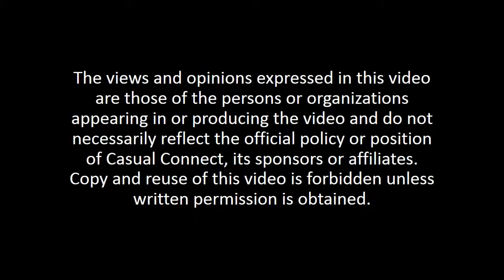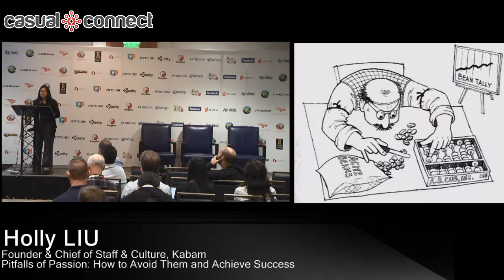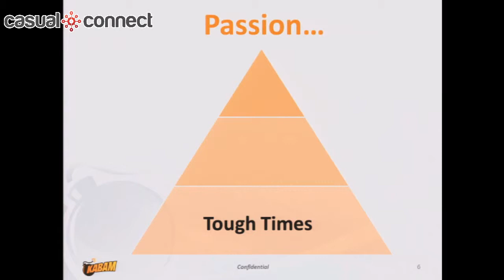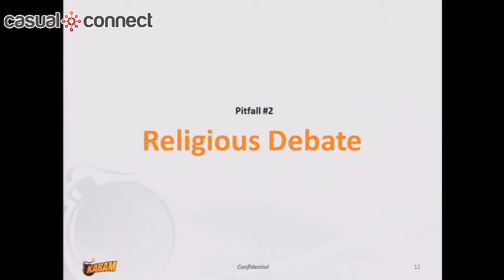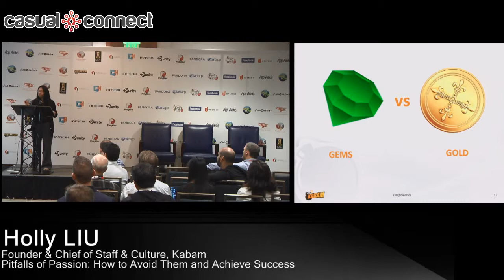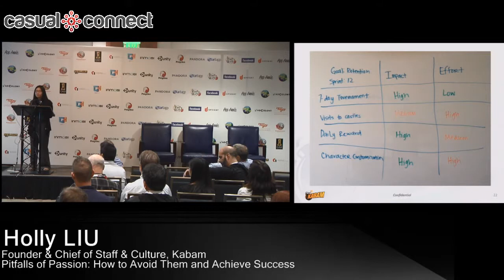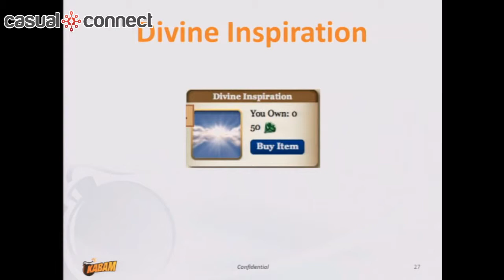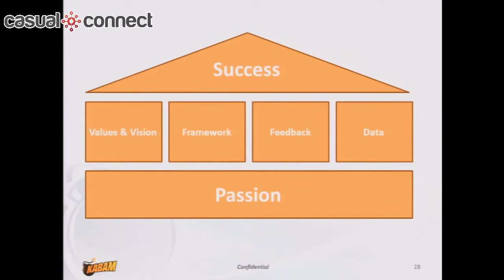Pitfalls of Passion: How to Avoid Them and Achieve Success | Holly LIU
Holly Liu will be speaking about how passion is a necessary component to growing a business, but also how the pitfalls of passion can hinder success. She will also share practical advice on how to make sure passion for success is effectively harnessed in this new age of gaming.